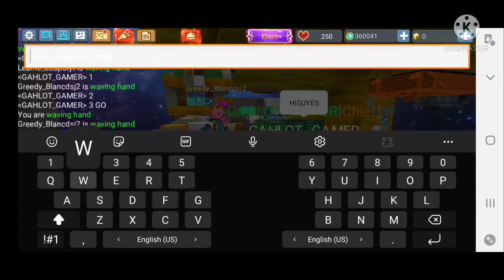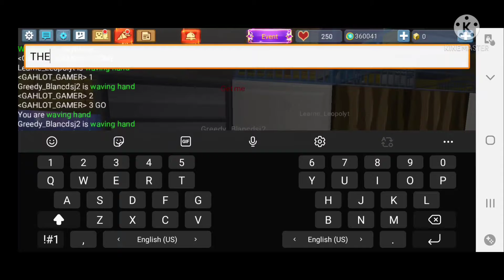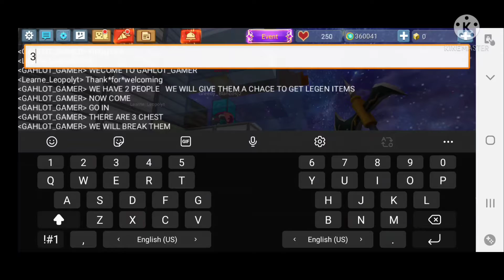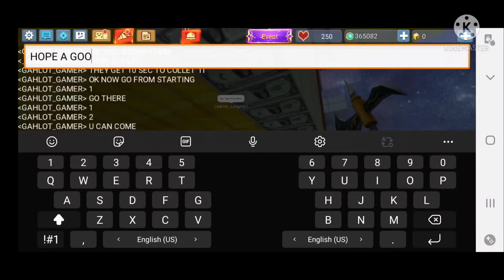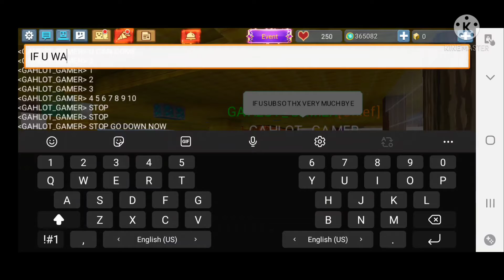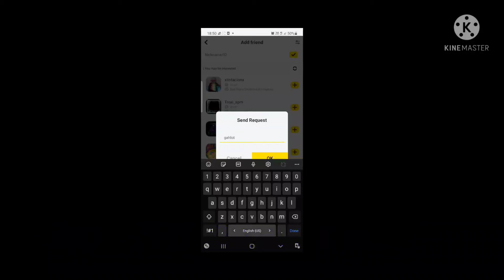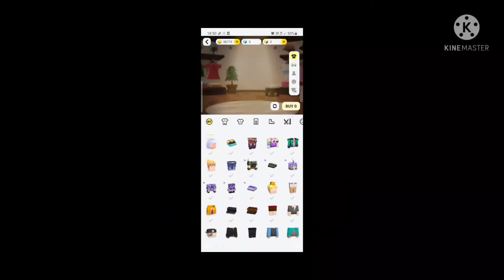I GIVE 3 CHEST OP ITEMS ITS LIKE MR. BEAST